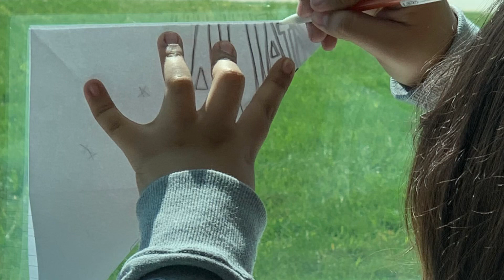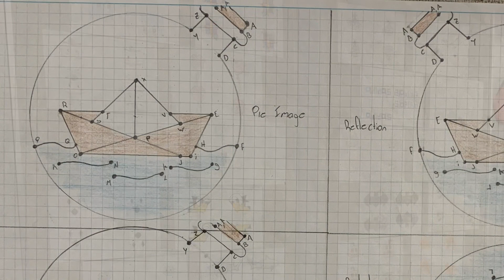Geometry Projects | Take a look at all of the projects my Geometry students did this year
Projects are a fun way for students to demonstrate their learning, and there are some really fun projects that can be done in Geometry. I tried to incorporate a project at the end of each unit this year, and my students really enjoyed showing off their art skills while demonstrating their geometric understanding.

✼ PROJECTS MENTIONED IN THE VIDEO:
Symmetry Name Art: I found the tutorial for this project from inspire.math.matematyka on IG

Area Paper People: I found the idea online (I cannot find a link), but adapted it to fit my high school kids. Basically, I required a specific number of shapes to create the body. Students work in groups, and I encouraged them to make the smallest member of their team. They had to measure the parts of the body and make the shapes the same measurements. They had to write the dimensions on each piece as well as the work to find the area of each shape. They also had to find the total area of the body and put it someplace on the cutout.

Transformation Art: I used the ideas from the following website and rewrote the directions to fit the paper my students used.

Trig Story Problems: I got the idea from Lindsay Bowden's blog

Proofs Posters: I created the proofs for my students to use to make their proof posters. This will be available on my TPT store this summer.

Polygon Mazes and CBN: I used a blank copy of the mazes and color by number templates I use and had my students create their own. They did 2 copies, one as the answer key and one as the "student copy". This was probably my least favorite project, and I will be looking for something better next year.

Stepping Stones: I found this online several years ago, but am not able to find the source for this project. If I do find a link, I will add it here.

✼ Amazon Classroom Wishlist: